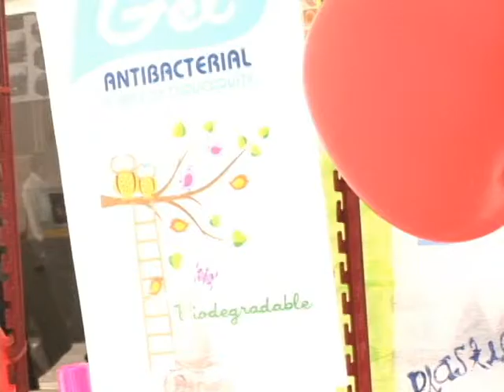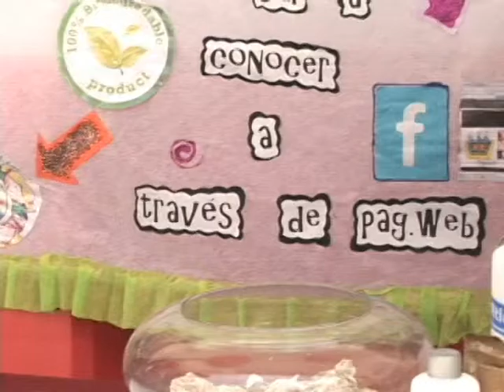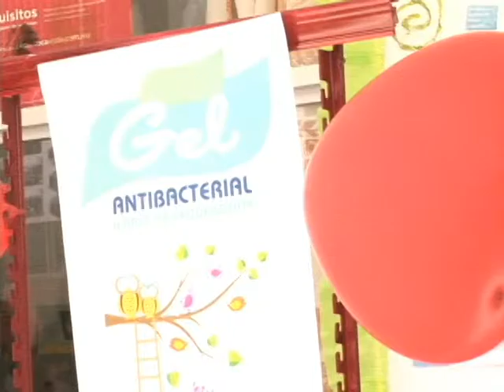20150611-CE1415/Transmisión especial Tlaxcala 2015/EST 19 - Gel antibacterial de tequesquite-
Transmisión especial Tlaxcala 2015. Gel antibacterial de tequesquite - EST 19 Informatica Conduce: Guillermo Gómez. Fecha de emisión: 11 de Junio de 2015. Este y otros programas los puedes ver